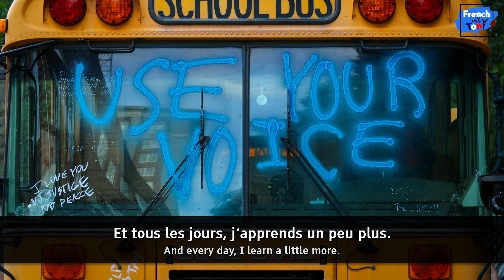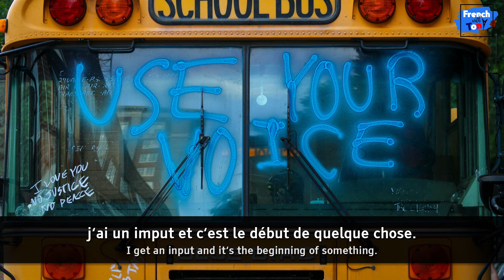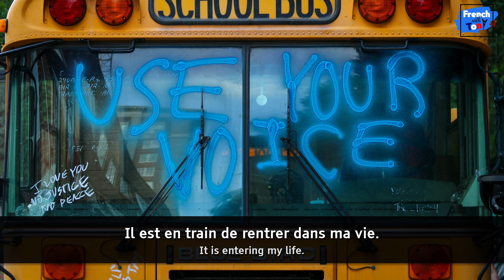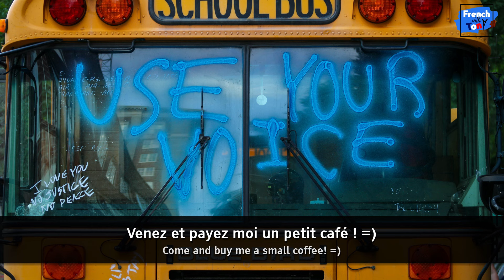Répéter souvent, bien apprendre